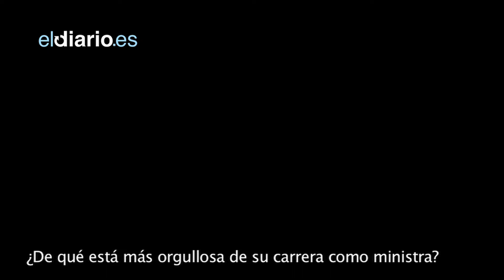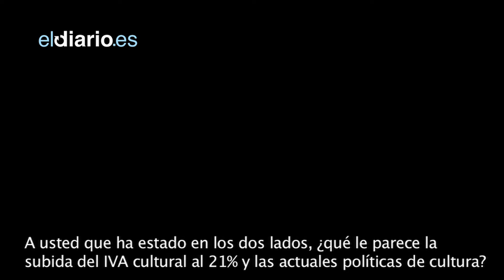Entrevista a Ángeles González-Sinde (3 de 3)